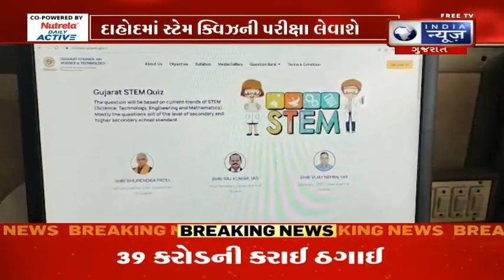STEM Quiz - દાહોદમાં સ્ટેમ ક્વિઝની પરીક્ષા લેવાશે - India News Gujarat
ગુજરાત સરકાર દ્વારા વિદ્યાર્થીઓ ના ભાવિ નું ઘડતર થાય અને તે સારા scientist , engg , technology na જાણકાર તે હેતુસર ગુજરાત સરકાર દ્વારા આ સ્ટેમ ક્વિઝની પરીક્ષા લેવામાં આવે છે STEM માં S એટલે સાયન્સ, T એટલે ટેકનોલોજી, E એટલે એન્જિનિયરિંગ અને M એટલે  maths  જેવા  વિષયો ઉપર નવ થી બાર  ધોરણ ના વિદ્યાર્થીઓ ગુજરાત સરકારની આ ક્વિઝ આપે છે જેમાં  રૂપિયા બે કરોડના લેપટોપ, ટેબ્લેટ  અને સાયન્સ અને ટેકનોલોજી સાથે જોડાયેલી અને વિદ્યાર્થીઓ ને આગળ ભણવામાં ઉપયોગી વસ્તુઓ નું ઈનામ આપવામાં આવે છે.